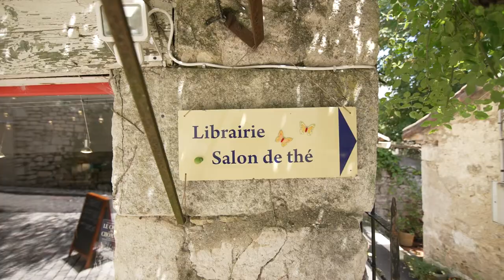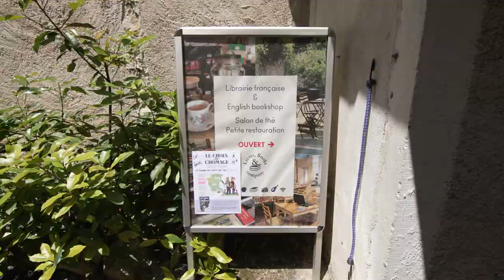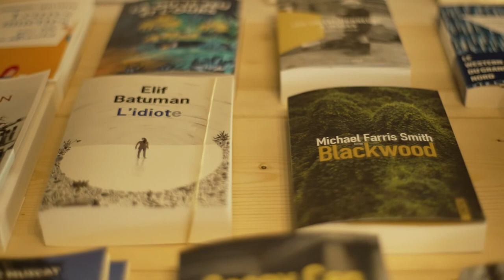Libraires essentiels en Occitanie #10 Livres, books & company dans le Lot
Le 10e épisode de la série est consacré à la librairie franco-anglaise  Livres, books & company à Montcuq dans le Lot.
Fille du parolier Jean Lou Dabadie, Nathalie Dabadie-Passemard a installé sa librairie dans la maison familiale dans l'esprit d'un tiers-lieu. C'est devenu une adresse si fameuse dans le sud-ouest qu'elle fait partie des sites à visiter recommandés par les offices de tourisme.
Série "Libraires essentiels en Occitanie" : une co-production LOKKO et Occitanie Livre & Lecture. Prise de vue et montage : Sylvain Elfassy.